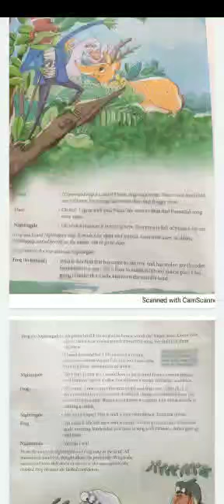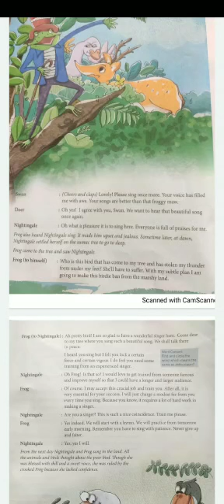MORAL SCIENCE ROOTS 8 PART 6